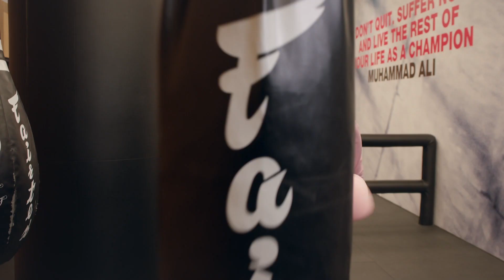女孩和客戶談生意被揩油，勇敢反擊卻遭開除，沒想到死對頭同事出手幫忙了！ | 好事成雙 | Idol Box